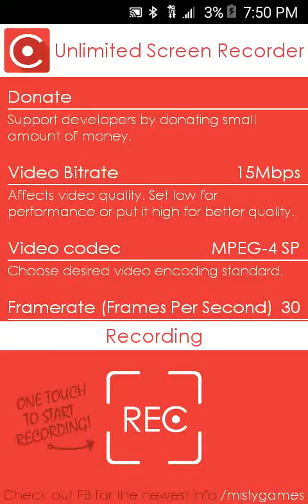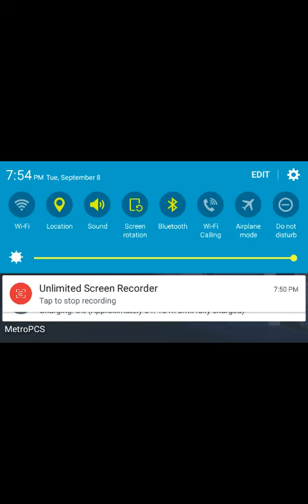Bonnie fnaf 4 jumpscare